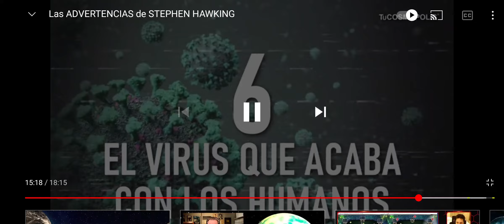Ojo no lo dijo cualquiera...